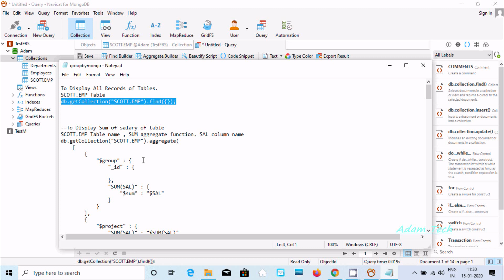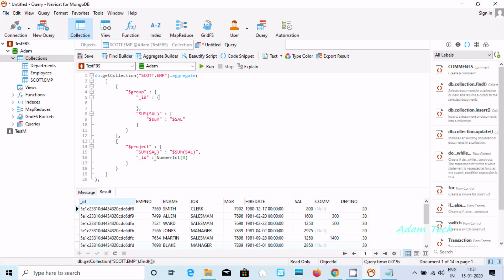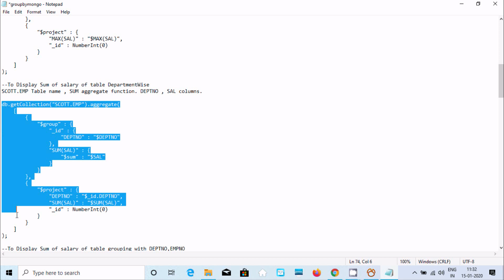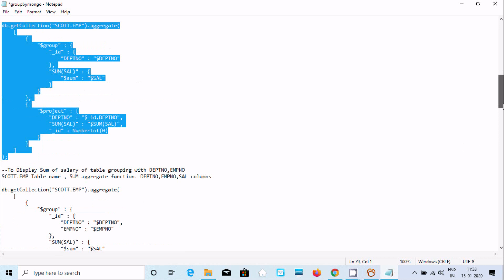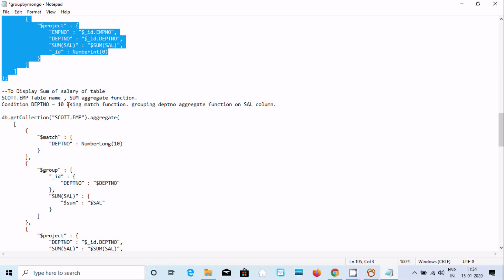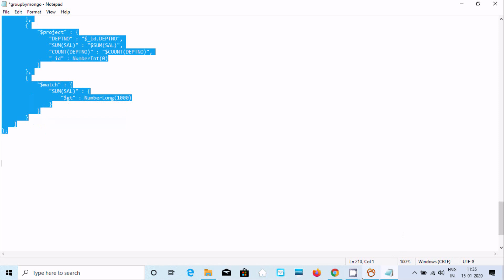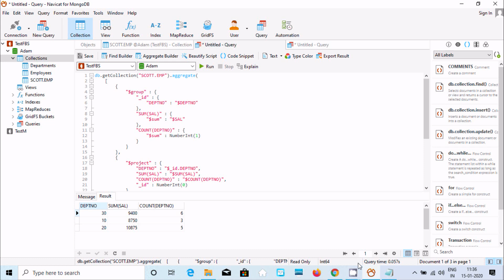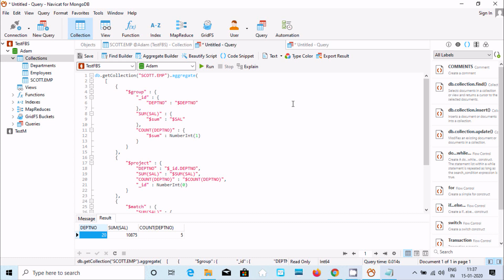How to Achieve Group By Functionality in MongoDB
group by in mongodb

mongodb group by multiple fields

mongodb group condition

mongodb aggregate group sort

mongodb group by date

mongodb group by array element

mongoose group by

group by in mongodb java

mongodb group by multiple fields java